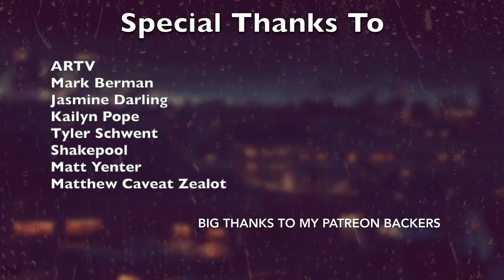Viral's Movie Reviews Episode 41: The Game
This time around I'm taking a look at an underrated gem in a celebrated director's filmography, David Fincher's 3rd movie starring Michael Douglass, The Game